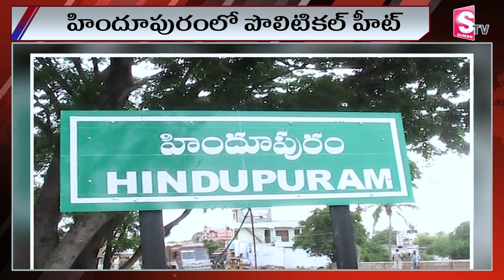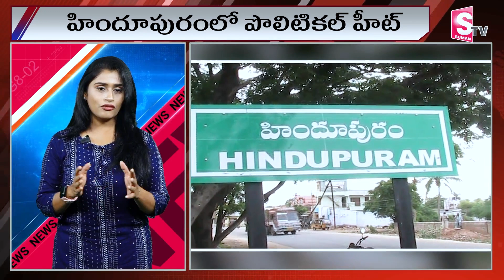Hindupur Politics : Balakrishna & Peddireddy Ramachandra Reddy || బాలయ్యను ఓడించేందుకు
Watch ► Hindupur Politics :  Balakrishna & Peddireddy Ramachandra Reddy || బాలయ్యను ఓడించేందుకు